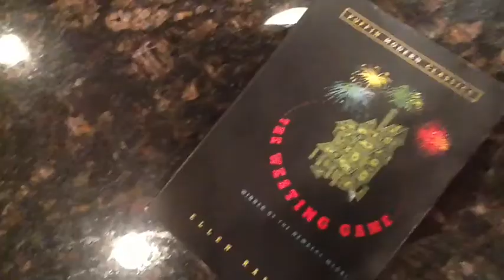The Westing Game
Book trailer for Ms. Hodges' language arts class